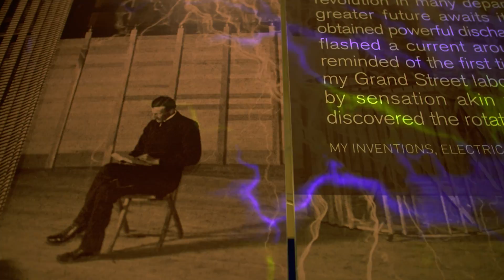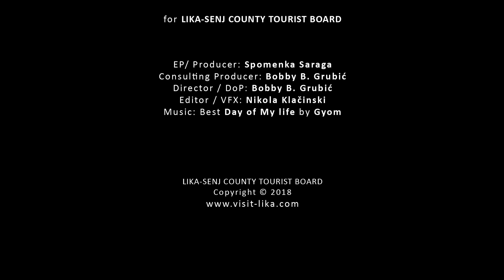VISIT LIKA - tourist promo film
Rare are the regions that imprison all the senses and fill one with peace and strength, as does the region of Lika-Senj County. The scent of sea, rock, sage, olive and bura (north wind on the coast) on one side and the scent of grass, hay, forests, fresh summers and sharp winters on the other. Part of this Mediterranean and continental mosaic that is becoming more and more sought for on the market is at the disposal of visitors through its rich gastronomic offer.
Lika is becoming an interesting destination to turists that are longing to discover new trails and explore new areas. Active vacation is offered through cycling that is developed in almost all destinations in the region, while other activities differ depending on the geographic location and the season of the year. As such, trekking and trail races are becoming more and more popular, as well as the adventure trails, hiking, climbing, discovering mountain Velebit, visiting the caves in the area, etc. Lika is still a real challenge for all who are seeking active tourism and in its hinterland it hides a perfect terrain for such vacations.

Produced by BALDUČI FILM for
LIKA-SENJ COUNTY TOURIST BOARD

Producer: Spomenka Saraga
Director/DOP Bobby Grubic
Camera Assistant/Editor Nikola Klačinski

Copyright Lika-Senj County Tourist Board